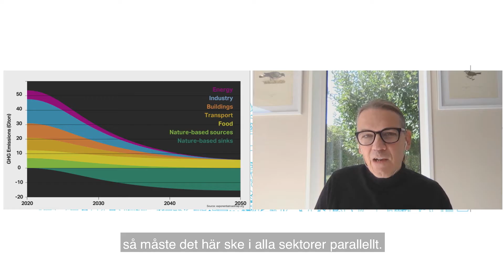Maximera värdet genom hållbarhet (från Nordic Buildtech Day 2020)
Vad krävs för att nå 1,5-gradersmålet? Vem tar lead, och hur finansieras initiativen?
Med:
- Johan Falk,  Exponential Roadmap Initiative
- Agneta Wannerström, Skanska
- Louise König, Ramboll Sverige
- Per Georgzén, SEB Life & Pension
- Peder Hasslev, Saminvest